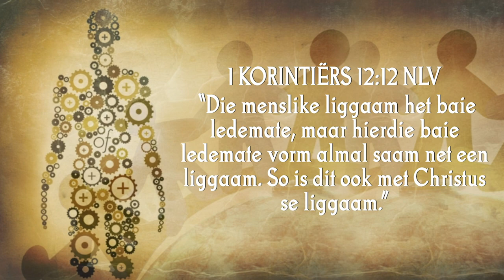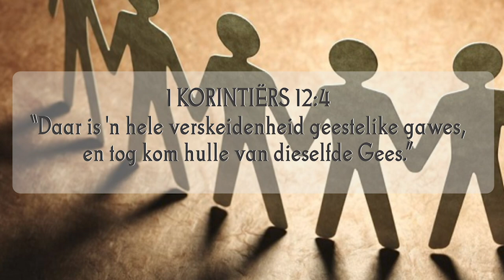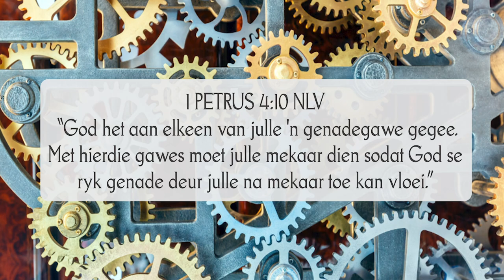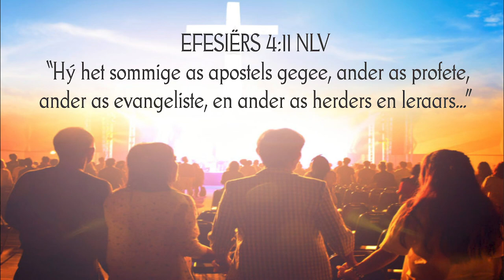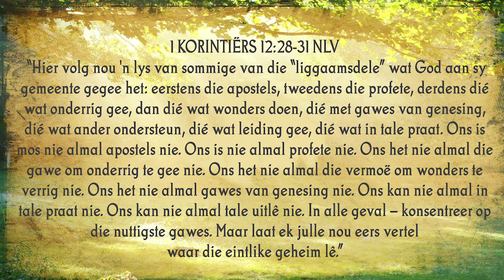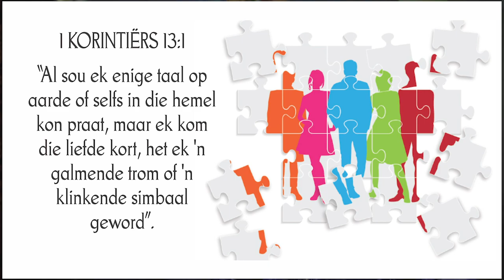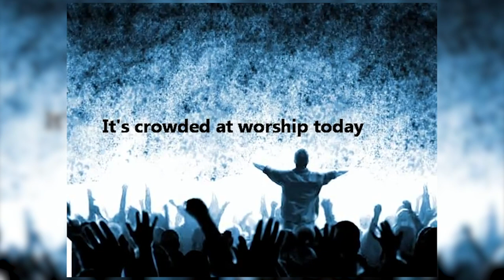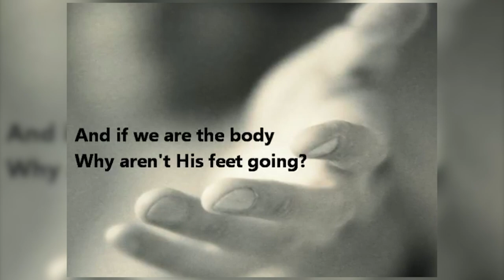Genadegawes op Steroids. - Rocco van Rooyen, 23 Mei 2021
Paulus het met skok kennis geneem van ‘n kritiese situasie in die Korintiese gemeente.  Hy het ingegryp en dadelik ‘n klomp selfsugtige Christene op die werk van die Heilige Gees gewys.  En hy stel die Heilige Gees aan hulle voor as Goddelike liggaamsbouer, jy lees dit veral in 1 Kor 12:14.

In Korinte het sommige gemeente lede begin dink hulle is die belangrikste en dat al die aandag daarom op hulle moes val.  Die soeklig het weg van God geskuif. Op die ou end het dit gelei tot ‘n liggaam wat in duisende stukke geskeur is met al die ledemate op verskillende hopies.

As deel van die Heilige Gees se liggaamsbou program om Sy kerk uit die intensiewe sorgeenheid te kry, deel Hy geskenke aan ons uit (1 Kor 12:1-11)  Paulus noem hierdie geskenke Genadegawes.

Rocco Bosman van Rooyen gaan hierdie gedagte oor die Gees se Genadegawes mooi vir ons uitpak sodat ons dit goed kan verstaan.

1 KORINTIËRS 12:12 NLV   “Die menslike liggaam het baie ledemate, maar hierdie baie ledemate vorm almal saam net een liggaam. So is dit ook met Christus se liggaam.”